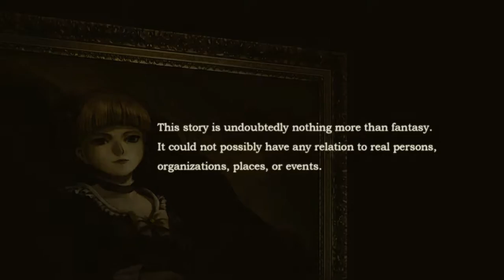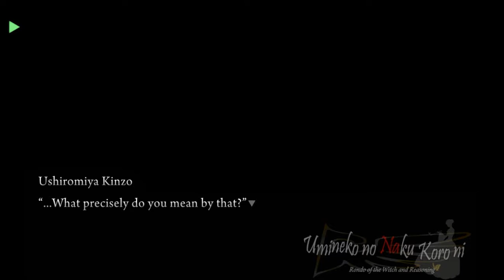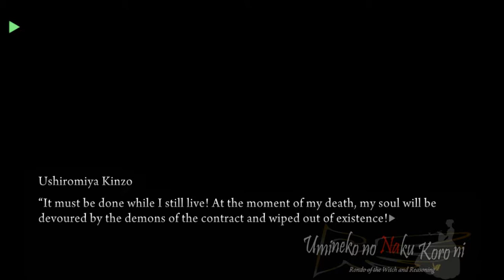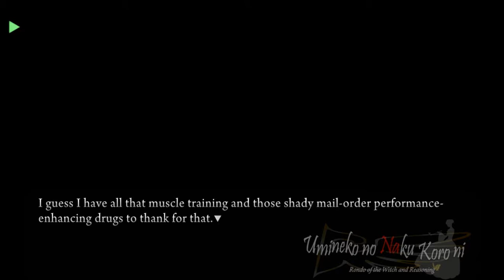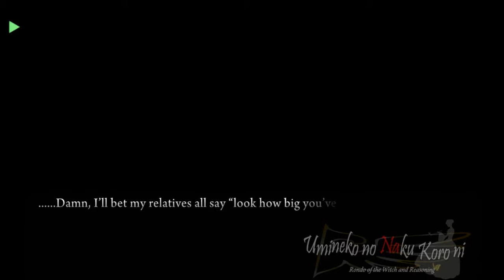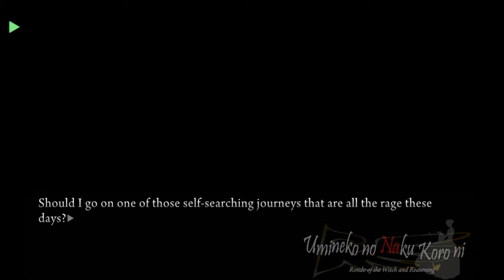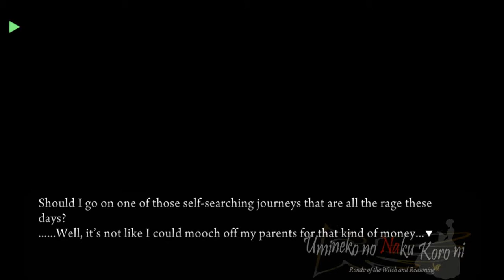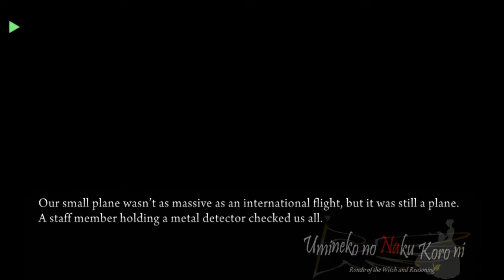UMINEKO PORT EPISODE 1 PROLOGUE